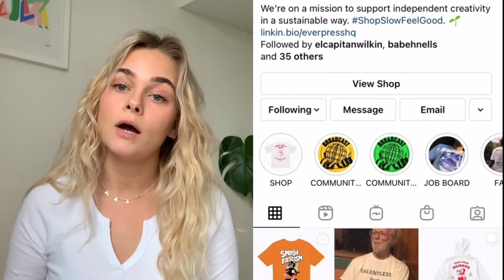Everpress Creators Tips | Episode 01: Marnie Cox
If you ever wanted the lowdown on being an Everpress creator, here’s your chance. From first-campaign jitters, to finding inspiration and promoting your tee, creators from our community tell it all.

We kick off our new series with artist and illustrator Marnie Cox who talks us through how she went about launching her first campaign, ‘Groove’, how she adapted her design for a tee, and how the profits she made helped her supporting her practice.

Edit: Luis Muñoz @luisafx
Follow Marnie @marnie_cox